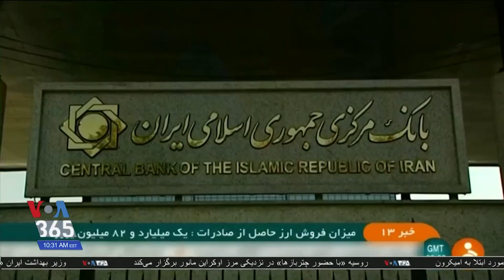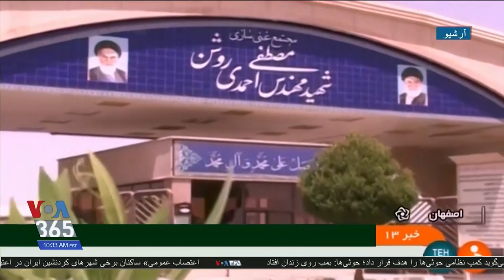وزیر خارجه اسرائیل برنامه جایگزین برجام در صورت شکست مذاکرات وین را تشریح کرد